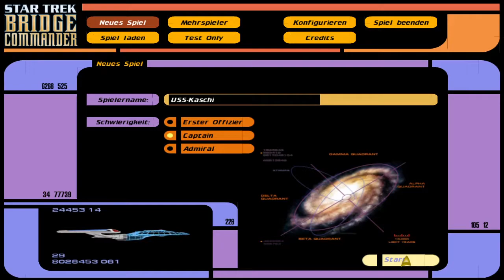Star Trek: Bridge Commander #01 | Captain Kaschi fliegt mit Picard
Moin Moin
NU gibts ma ein Game auf das ich lange gewartet habe.
Star Trek: Bridge Commander wo Captain Kaschi das steuer übernimmt,
seid mit dabei auf einem star trek erlebnis was seinesgleichen sucht :P

Beschreibung:
Star Trek: Bridge Commander ist ein Spiel für PC,
in dem der Spieler vom Stuhl des Captains aus die Aufgabe des Captains auf der USS Dauntless,
einem Raumschiff der Galaxy-Klasse, und der USS Sovereign, einem Schiff der Sovereign-Klasse, übernimmt.
Das Spiel ist graphisch sehr ansprechend und die Atmosphäre sucht seinesgleichen.
Captain Picard hat einige Gastauftritte, aber auch Lieutenant Commander Data wird zeitweilig unter ihr Kommando gestellt.
Es gibt nur eine englische, dafür aber recht gute, Sprachausgabe mit deutschen Untertiteln.

Handlungsverlauf:
Die USS Dauntless, ein Schiff der Galaxy-Klasse ist in das Vesuvi-System eingeflogen,
um einige ungewöhnliche Sonneneruptionen des Zentralgestirns zu observieren.
Als der Captain mit dem Shuttle Ikarus 2 zur Oberfläche einer der dem Stern nahegelegenen Terraforming-Station
auf Vesuvi 4 übersetzen will, bemerkt er,
dass die Sonne kurz vor einer Supernova steht und befiehlt seinem Ersten Offizier,
sich mit der Dauntless zurückzuziehen. Für ihn ist es zu spät: Der Stern explodiert und zerstört die Kolonie und das Shuttle.
Die Dauntless kann sich nur mit knapper Not retten:
Einige Bruchstücke des Sterns treffen auf die Schilde des Schiffs und können abgewehrt werden,
eines beschädigt jedoch eine der Warpgondeln. Nur mit einem überlasteten Impulsantrieb rettet sich das Schiff,
bemerkt noch ein unidentifizierbares Objekt,
welches das System mit Warpgeschwindigkeit verlässt und wird schließlich zum nächsten Raumdock geschleppt.

[Willst du Spenden? dann Hier]